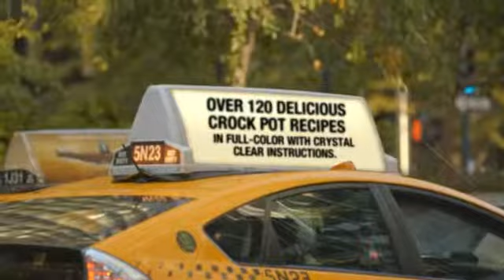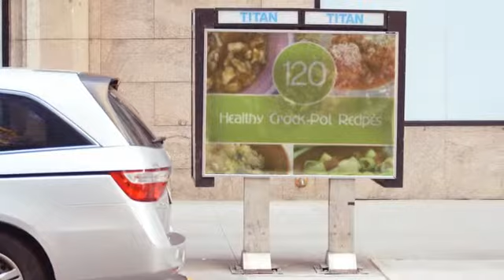easy crockpot dinners